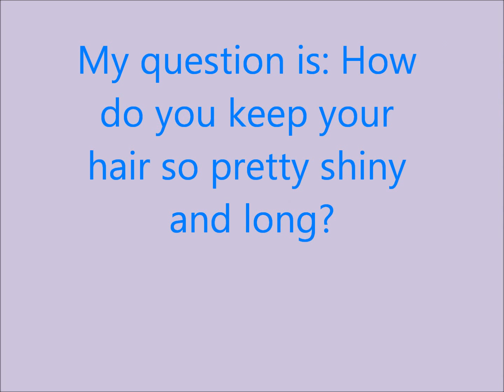my contest entry/shoutout for glameyezdotcom Giveaway Sigma Buffer f45 Kabuki